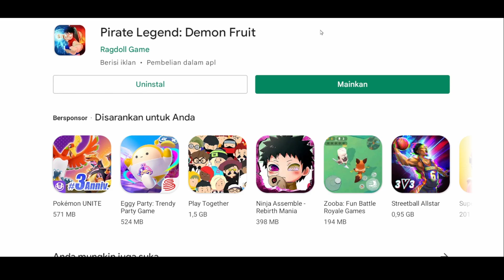Aku Coba Game Blox Fruits versi Android - Pirate Legend: Demon Fruit